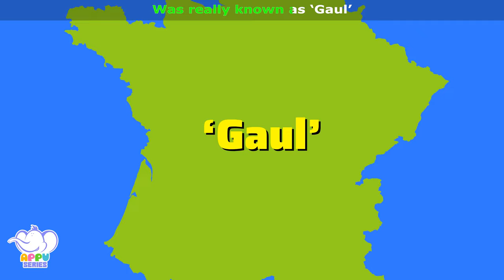France / Song on Countries / Appu Series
This 3rd largest country in the world has snow capped French Alps on one side and the Atlantic ocean on the other! Spectacular natural attractions, museums and world monuments make France the most popular and visited tourist destination in the world! Did you know that the Gallic Rooster is it’s national bird?
Watch this song on ‘France’ to know more about this special country!